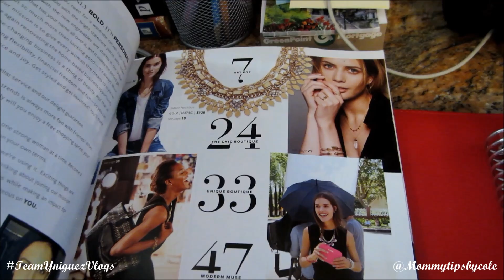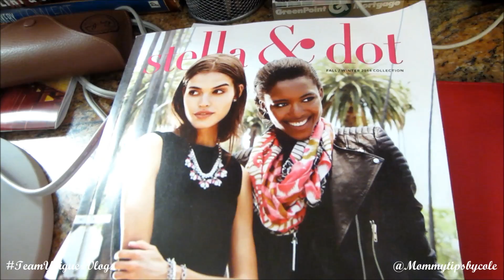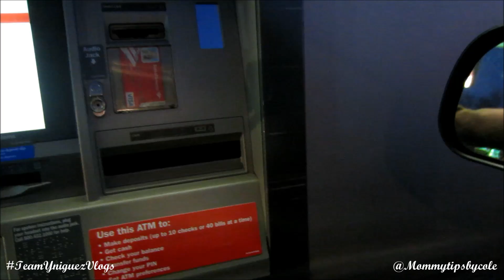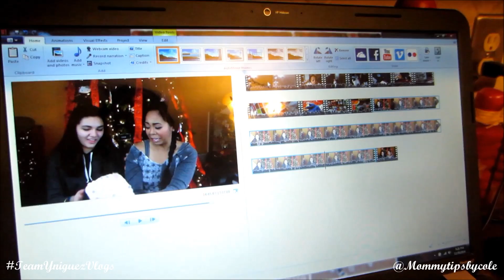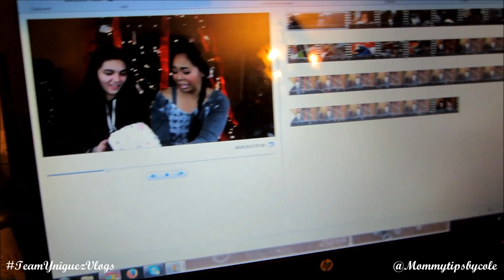VLOGMAS Daily Vlog #31 - Why Do You Keep Vlogging?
Happy New Year 2015! VLOGMAS DAY 31! Sorry this vlog is a day late...was having issues trying to upload this last night before we went to NY for NYE! Finally got it to work and will have my NYE vlog up later today too! Today's Vlog was filmed on Tuesday 12.30.14. Thanks for your support on our daily vlogs this month...loved reading all of your comments and hope to do more random daily vlogs this coming year!